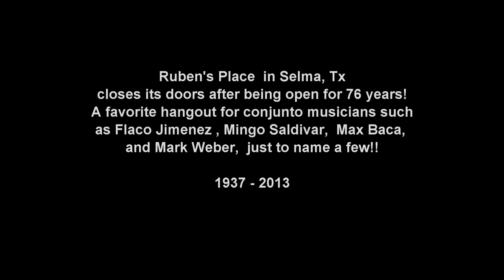Ruben's Place Farewell Party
"Ruben's Place Celebrates Final Hurrah"
By Hector Saldana: November 4, 2013

There will never be another Ruben's Place.

That was the sentiment shared time and again Sunday at Ruben Castro's landmark conjunto roadhouse, restaurant and pool hall on its final night.

It has stood on the same site in Selma since his parents, Pedro Silva Castro and Maria Lopez Castro, opened it as Castro's Service Station in 1939.

Hundreds jammed into the juke joint for one last hurrah, one last grito to the sounds of conjunto musicians such as Flaco Jimenez, Max Baca, Mingo Saldivar and Mark Weber.

It was the last chance to cozy up to its famous bar, a veritable shrine of music memorabilia, including the hat worn by Ruben Castro's father.

"A guy put it on without asking me, and I nearly whipped his (expletive)," said Castro, 73, who took over the place in the early 1970s.

"I carried it on, but I'm no hero. (Dad's) the hero."

Still, Castro's older sister Beatrice Castro Vasquez, 87, said her father, who was known for his kindness and good barbecue and sandwiches, would be proud of the job her brother has done.

"My dad would be very happy, " Vasquez said. "Ruben has done his part."

Sunday felt like a family gathering. Everyone had a memory to share.

Ross Howard showed off his latest tattoo, an exact replica of the Ruben's Place sign imprinted on his left calf. "I got it a month ago. I knew things were going to happen."

The 9-acre site was sold to Birnbaum Property Co., which specializes in retail and restaurant development. The property had been under contract for two years, said Peggy Castro, Ruben Castro's wife. The sale closed Thursday.

Peggy Castro said Sunday night was certainly bittersweet. She knew it was an emotional one for her husband.

"I think it's a wake for him, " she said. "He won't admit it."

Its closing is seismic and historic in musical terms. It is the last of the great down-home conjunto venues and now sadly joins the ranks of legendary places the likes of El Camaroncito, Arturo's, Lermas and Saluté.

"The Big 5 are now gone, " said performer Weber, also a KEDA Radio deejay. "Where do we go? Fifteen years ago, you could go to four or five places a night to see conjunto."

"It's the end of an era, " echoed music producer Joe Treviño. "This is like Flaco's backyard."

It has a reputation as Flaco Jimenez's favorite haunt.

Jimenez, a legendary accordion player, met Ruben Castro in the early 1960s after running out of gas on the way back from Austin. Castro's was the only light on after hours. Castro helped the musician get gas and gave the stranger $20 "just in case, " Jimenez said.

"He's a Good Samaritan guy, " the multiple Grammy-winning accordionist said with a sigh. On the final night, Ruben Castro was the same guy, working to exhaustion, serving up plates of tamales, beans, and macaroni and cheese.

He explained why he kept moving: "It's very emotional. I'm gonna cry."